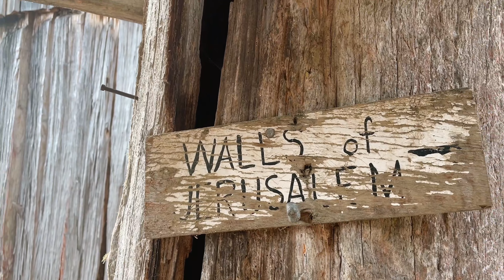Hiking the Walls of Jerusalem in Tasmania | A Three-Day Adventure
Join us on our unforgettable three-day hike through the breathtaking Walls of Jerusalem National Park in Tasmania. Despite the freezing temperatures, we persevered through challenging terrain, pushing our physical limits to explore one of the most stunning landscapes in the world. From panoramic mountain views to serene alpine lakes, the natural beauty of this wilderness left us in awe. And as photographers, we were able to capture some of the most stunning shots of our lives. This journey tested our endurance, but it also rewarded us with unforgettable memories that will last a lifetime. So grab your hiking boots and come along for the adventure of a lifetime with us!